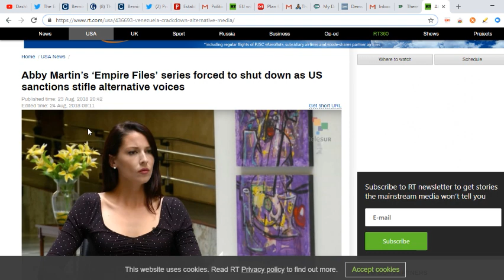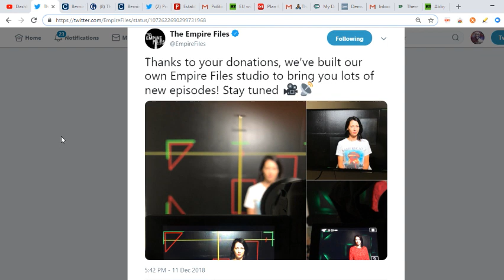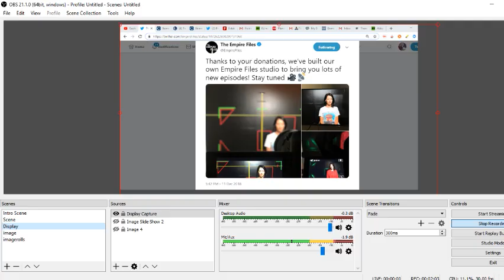Great News About Abby Martin's Empire Files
Save Sam Seder's Abused Work Wife Go Fund Me (ALL PROCEEDS GO TO DOMESTIC VIOLENCE CENTER)

or
Jamarl Thomas